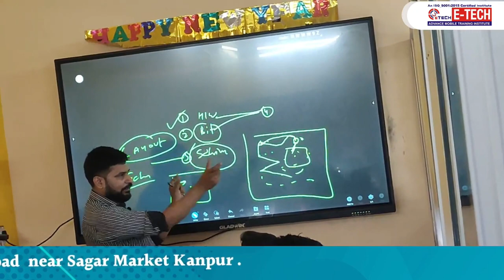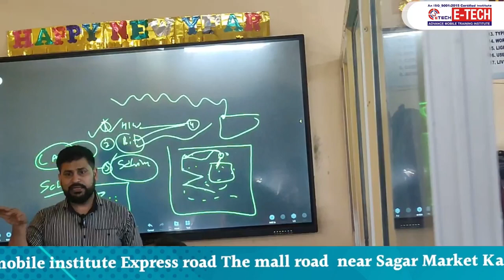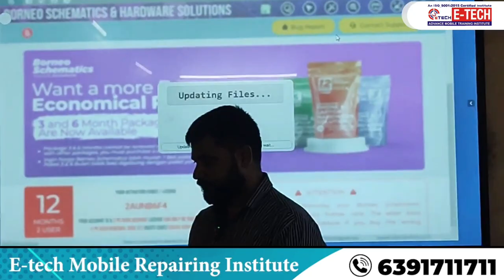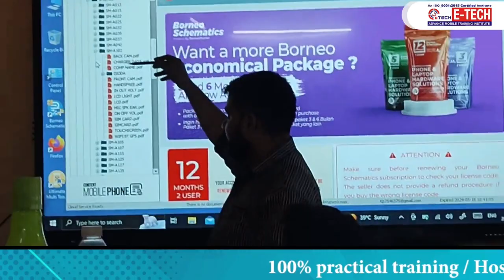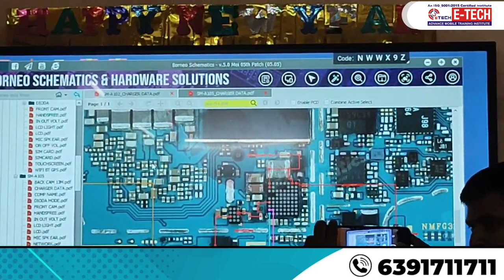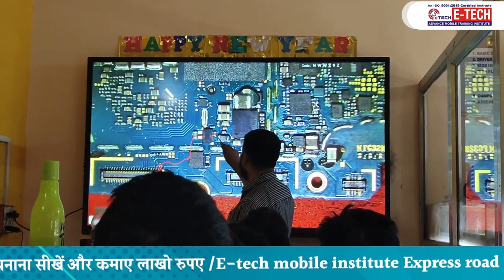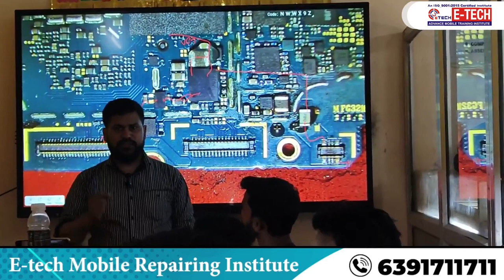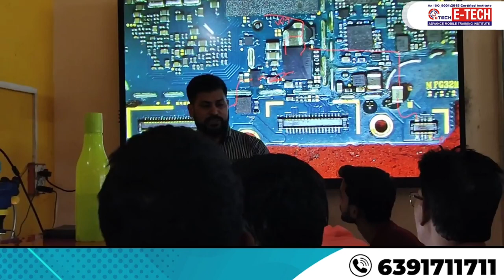Borneo schematic यूज़ करने का सही तरीका | how to use Borneo schematic free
00:00 Borneo schematic use करने का सही तरीका ?
01:10 चार्जिंग का Track कैसे देखें
03:30 Hardware में क्या-2 चेक करते हैं
06:14 Schematic के माध्यम से Charging Line चेक करना सीखे हार्डवेयर में
07:50 Motherboard  में Charging Line Live देखें
11:00 Motherboard  में Charging Line कहाँ -2 से होकर जाती हैं

12- मोबाइल फोन में Coil को कैसे पहचाने और इसका क्या कार्य हैं और work कैसे करती हैं

13-मोबाइल में कौन -कौन से कंपोनेंट्स लगे होते है || विस्तार से जानने के लिए वीडियो देखें

14-जानिए सब कुछ Hot Gun Machine के बारे में | Hot Gun मशीन को कैसे यूज़ करें

15-Mobile Repairing के लिए जरूरी tool's | मोबाइल repairing करने के लिए क्या क्या सामान होना चाहिए

WE PROVIDE :

1.HARDWARE & SOFTWARE COMPLETE COURSE
2.TOOLS FREE
3.I CARD
4.LIFETIME SUPPORT
5.ISO CERTIFICATE
6.75% PRACTICAL TRAINING
7.ON MOBILE PHONE REPAIRING TRAINING
8.17 YEAR'S EXPERIENCE TRAINING
9.MOBILE PHONE SHOP KO RUN KARNE KI TRAINING
10.FRESHER STUDENT KI SPECIALTRAINING
11.EXPERIENCE STUDENT KO SPECIALIST KARNA
12.EMMC LEVAL TRAINING
13.MARKET SE AANE WALE PHONE KO
14.TREAND STUDENT SE REPAIRING
15.8 HOURS CLASS
16.BASIC TO ADVANCE  TRAINING
17.HOSTAL SUVIDHA FREE
18.JOB & BUSINESS SUPPORT
19.STUDENT FRIENDLY BEHAVIOR